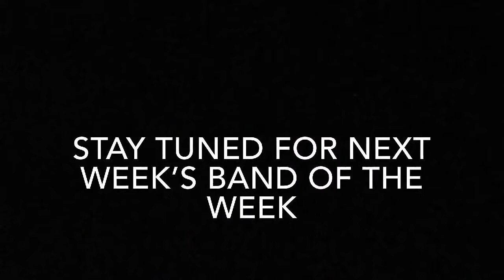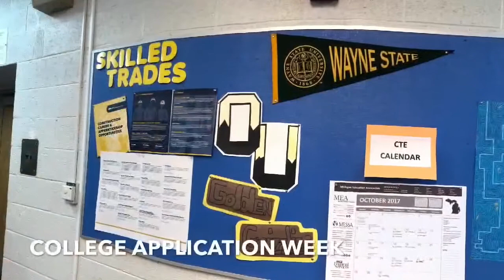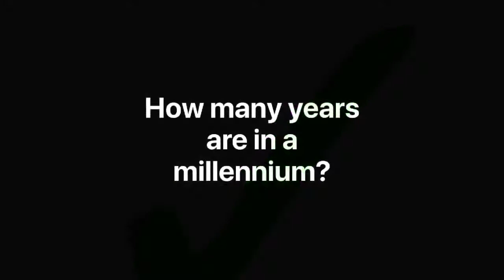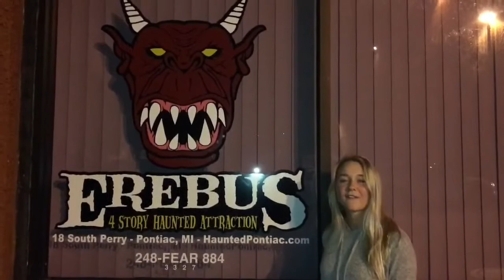10-20-17 Silver & Blue